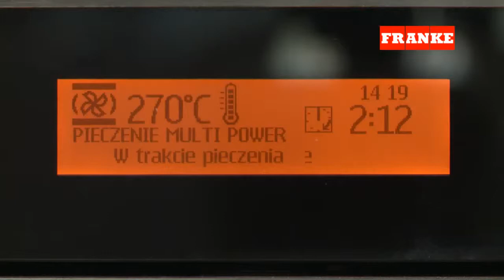Tectonite Temperature Material Test